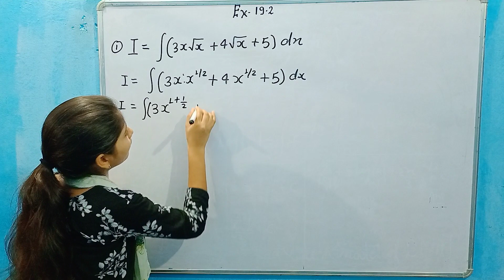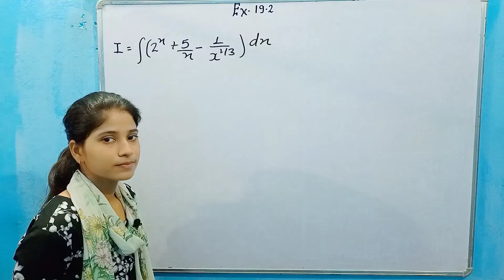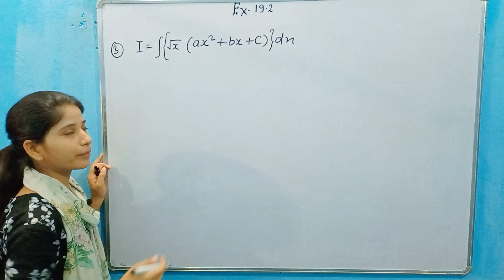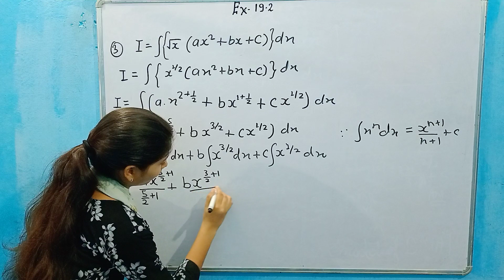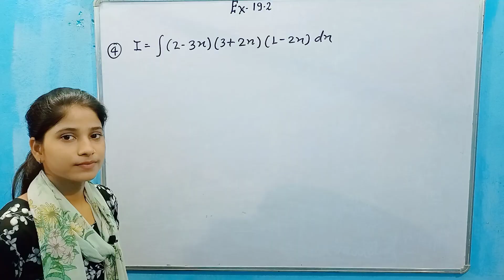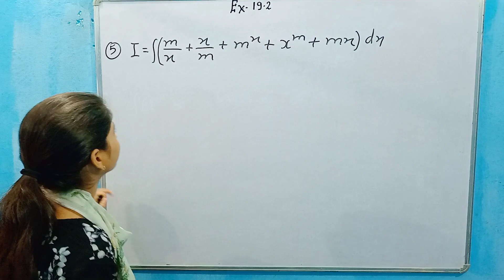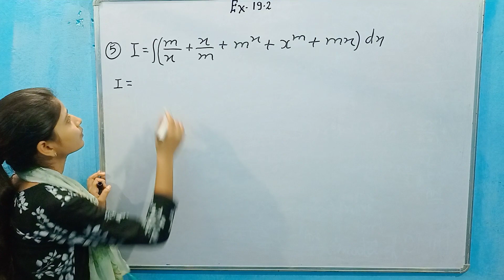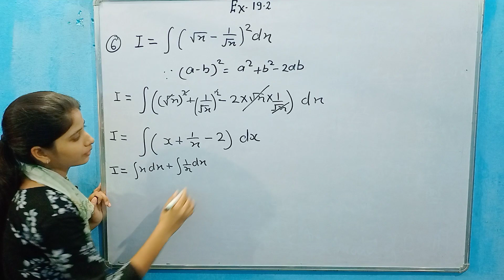maths || integration # class 12 th Ex-19.2 RD Sharma